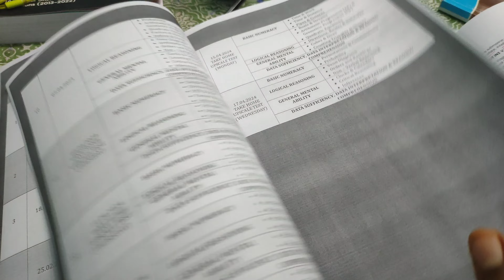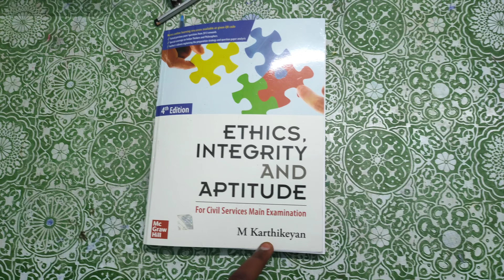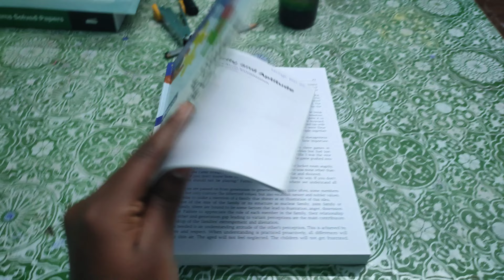UPSC study routine 24 hours in Tamil🔥✨tamilupsc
Hi all😍

Welcome back to another interesting video 😁 In this video I have shared a Normal Day of my UPSC preparation just to motivate you in Tamil 🔥hope you will enjoy 😊

Vision:  Dream it!! Do it!!
About me:
Hey Buddies, I am Lavanya, the Middle-Class Aspirant like any other middle-class student who thrives to achieve great heights in life in every aspect!!

Let's build the MCA community together. ( It's free😊✨😊)

full day vlog #17 hours study study vlog full day study vlog toppers strategy#lbsnaa